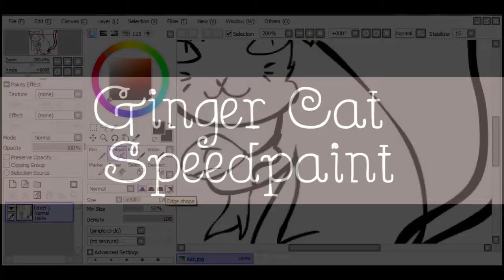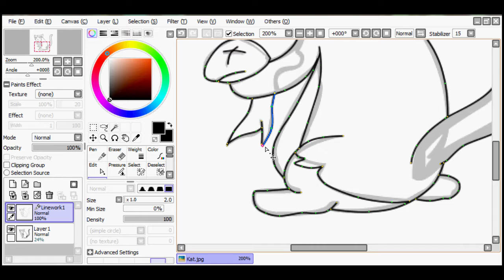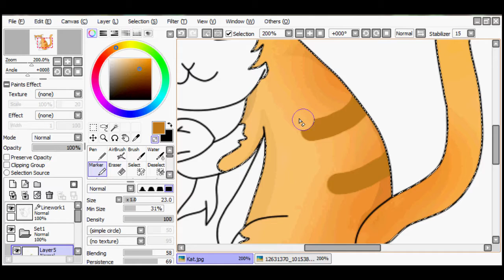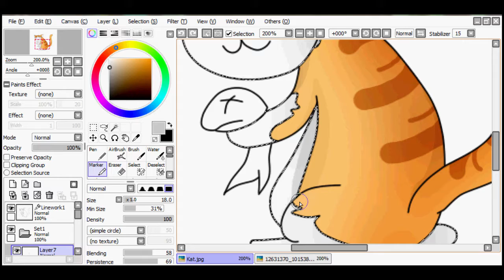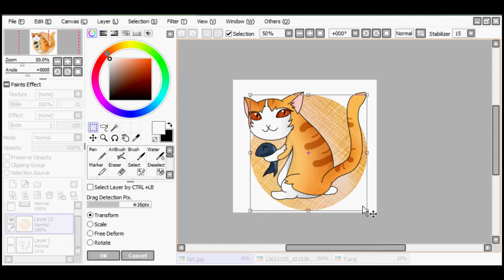Ginger Cat - Trackpad Speedpaint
Well, since I use a trackpad/mouse for drawing, I thought I'd give an insight to how I do that.

This is for an Art Trade with CamilleShy